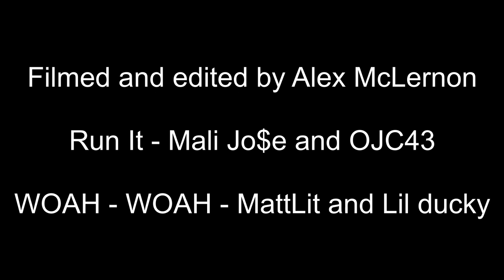Road to the Draft - S2 E8 - Jesse Motlop & Corey Warner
Heading to one of the most prestigious footballing schools in WA, we're joined by two big surnames in AFL, with Jesse Motlop & Corey Warner. Out to prove they're more than just a recognisable surname, what bigger challenge than another intense game of PIG?